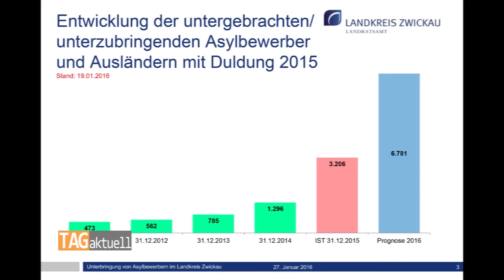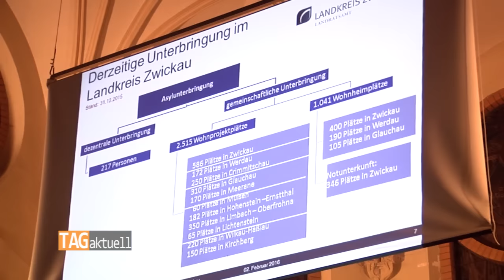Stadt informiert über Asylzahlen in Marienthal